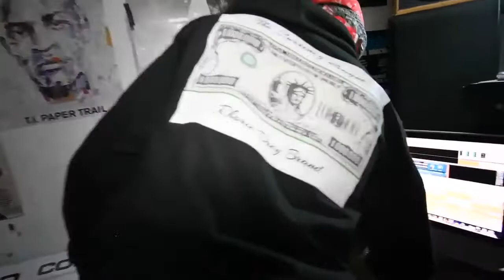VIDDYONDABEAT - FREDDY JACKSON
VINTAGE FEEL